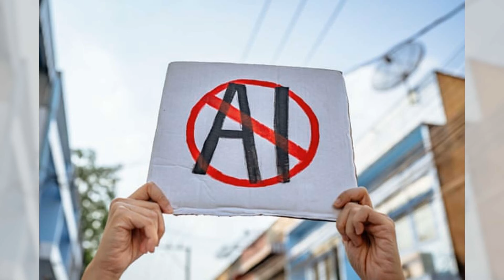江泽民子江绵恒卸任上海科技大学校长；日本商人懸賞捉拿在東京戰爭紀念館小便者；OpenAI 和 Google DeepMind 员工在公开信中警告 AI 行业风险；莫迪選舉獲勝，世界領袖反應謹慎：點點新